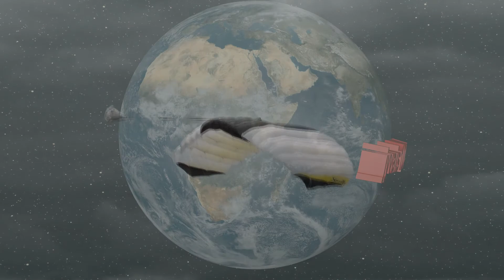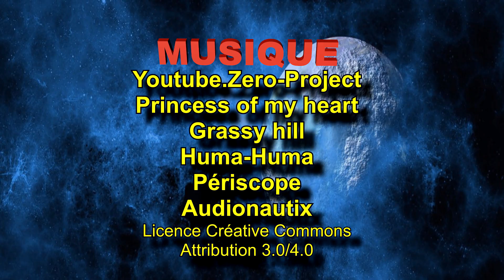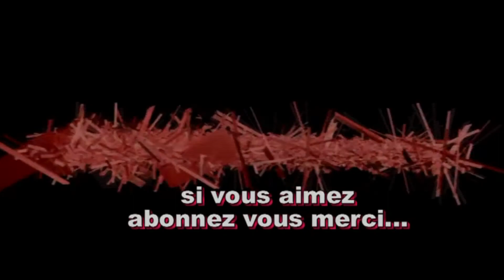1er saut parachute noemie modif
cadeau d'anniversaire a notre petite fille son premier vol en parachute.
a une altitude de 3000 m saut dans le vide pendant 36 secondes a la vitesse de 300 km/h puis ouverture parapente et descente pendant 2,48 minutes frissons garantie.. saut societe para 76